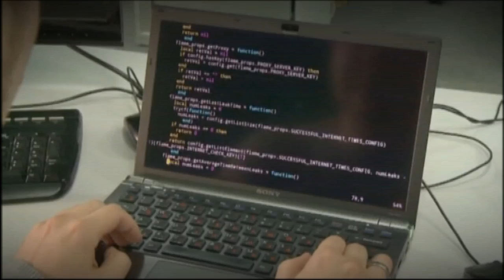fyi The Buzz May 30th 2012